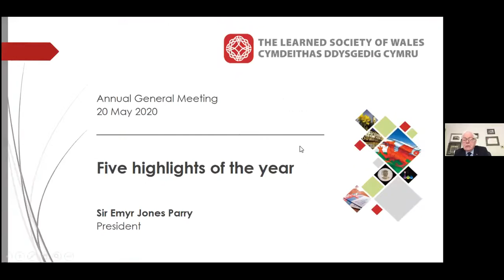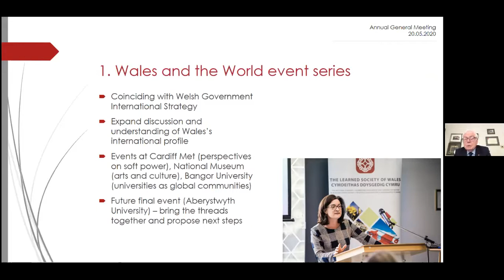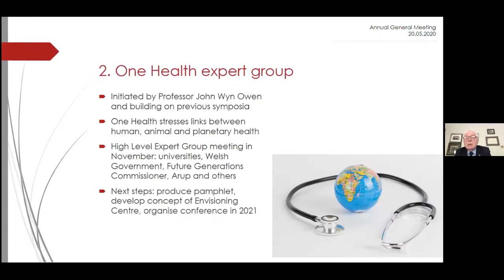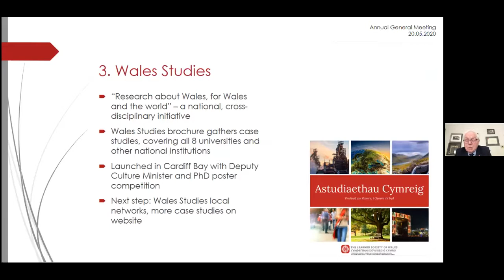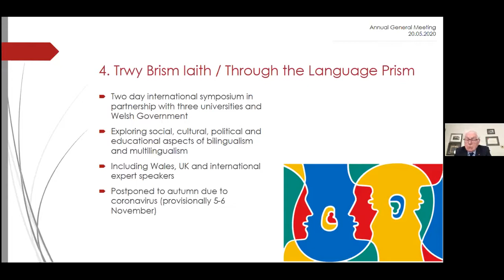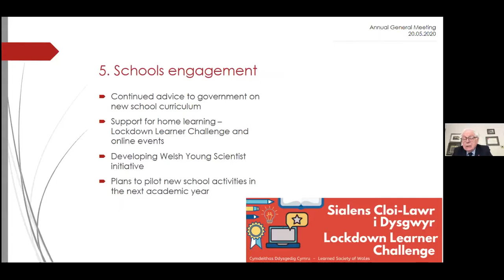Sir Emyr Jones Parry: LSW Presidential Address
Sir Emyr Jones Parry gives his final address as President of the Learned Society of Wales at their 2020 AGM.